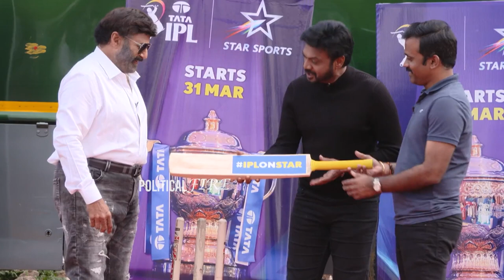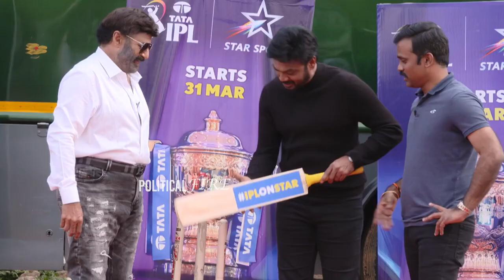Balakrishna As A commentary in IPL 2023 | Nandamuri Balakrishna | Political Fire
Balakrishna As A commentary in IPL 2023 | Nandamuri Balakrishna |